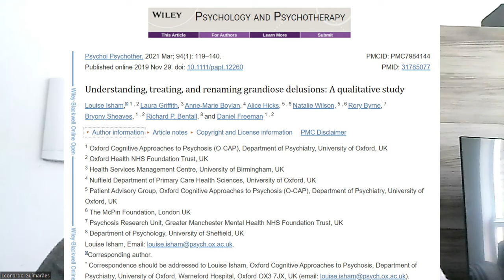Delírio de grandeza e religiosidade: como diferenciar?